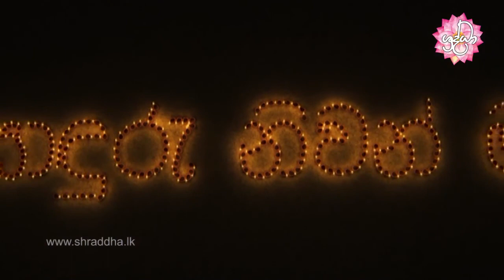sonduru niwan maga 67 | විභංග සූත්‍රය | Shraddha TV